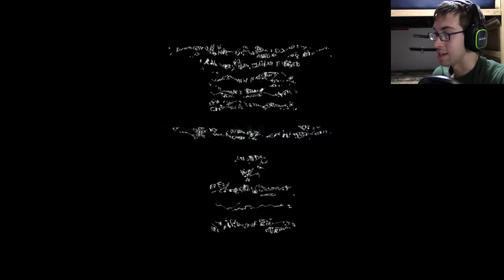Level: Max - All that Glitters is Not En! - Part 8 - Let's Fail at Echo!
"Wait...is that... a Golden Giant me? Like a Buddha?! Like a Buddha En?! And it's killing the Echoes?!"